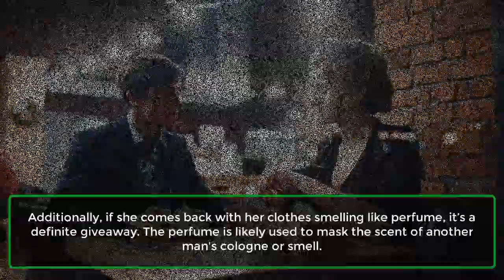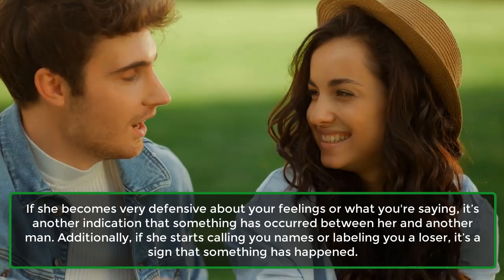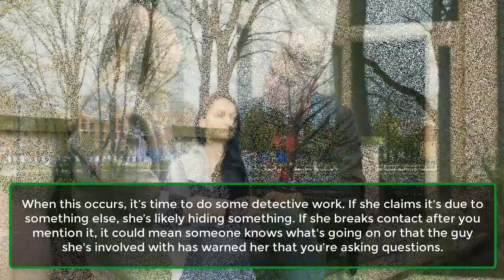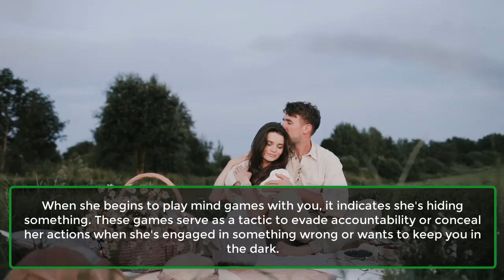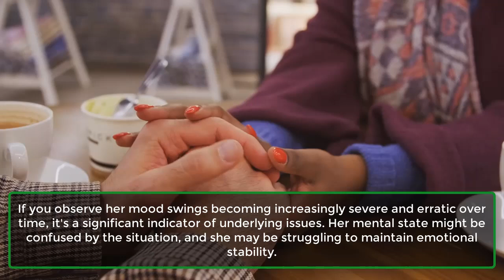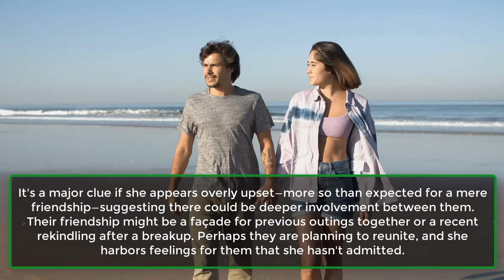Signs That Your Wife Is Sleeping With Someone Else | Physical Signs Your Girlfriend | Awesome Facts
Identifying infidelity can be complex given the range of signs, but if several indicators are present, there may be a possibility of cheating. Here are signs that your partner might be unfaithful.

No one wants to entertain the thought of their partner being involved with someone else. Ideally, everyone would avoid the pain of deceit. Unfortunately, infidelity does occur. Ideally, relationships prioritize open and honest communication over the fear of cheating.

If this isn't the case, there are various methods to determine if your spouse is cheating. The circumstances can vary depending on specific factors, and sometimes it may be wise to consider ending the relationship before confirming an affair.

Not all of these signs necessarily point to your spouse being unfaithful. It's crucial to consider the broader context and whether their behavior diverges from the norm. Here are signs that your wife may have been intimate with someone else.

Signs That Your Wife Is Sleeping With Someone Else.

1. She Gets Very Defensive When Questioned About Anything Related To Her Mobile Phone.
2. She Suddenly Needs A Lot Of Alone Time.
3. She Gets Unusually Defensive When You Ask About Where She’s Been Or Who She Was With.
5. You Notice That Her Clothes Smell Different From Before, And They’re Not The Same Clothes She Wore Yesterday.
6. Your Girlfriend Or Wife Has A Sudden Change Of Mood – For Example, Going From Being Happy One Minute To Sad The Next.
7. She Tells You She Has A Boyfriend When Questioned About Her Odd Behavior.
8. She Has Broken Contact With Your Friends And Family For No Apparent Reason.
9 . You Notice She Has Less Money Than Before (Eg: She Has No Money To Go Out With You Guys Anymore).
10. She Has Started Dressing Sexier Than Usual And Acting Flirtatious Around Other Men.
11. She Starts Playing Mind Games With You More Than Ever Before.
12. She Has A Lot Of Unexplained Mood Swings And Is Very Unpredictable In General.
13. She Breaks Down Crying About How Much She Misses Him Or Her And How They “Love Each Other”.
14. Your Wife Starts Taking Birth Control (Or The Pill).